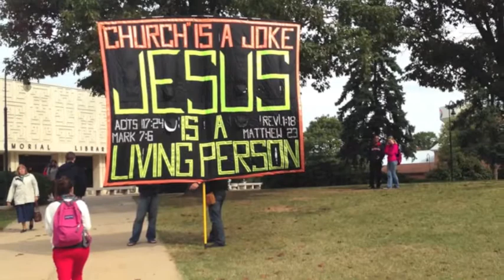Evangelists tell students to turn to Jesus not church